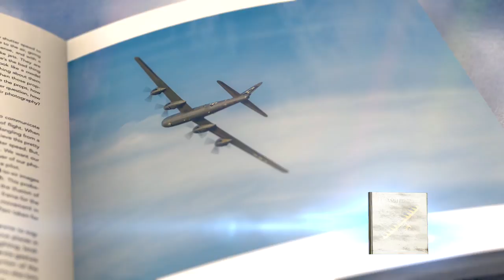Moose Peterson's new book "Takeoff: The Alpha to Zulu of Aviation Photography"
This is a one-of-a kind book from one of the world’s most recognized experts in aviation photography. It not only teaches you exactly what you need to know to start making beautiful, intriguing photographs of aircraft, but inspires you and pushes you creatively and technically every step of the way. With this book, your camera, and your passion, your success in aviation photography will quickly take flight!